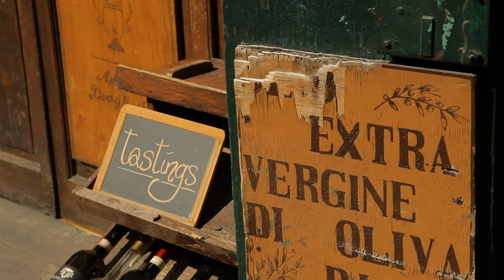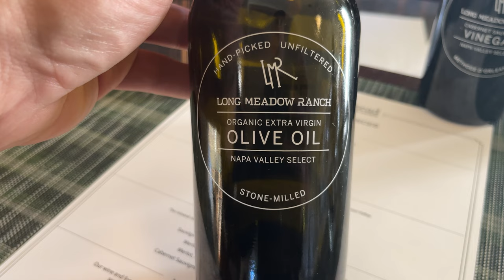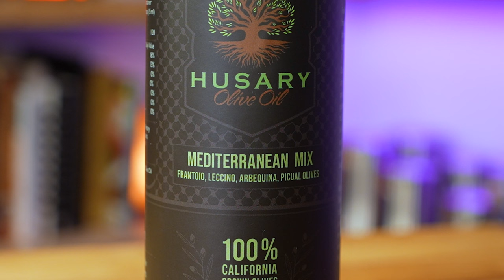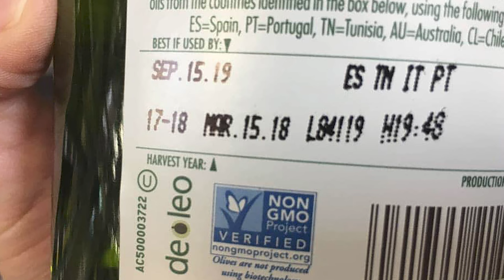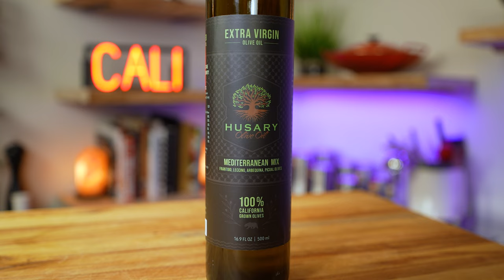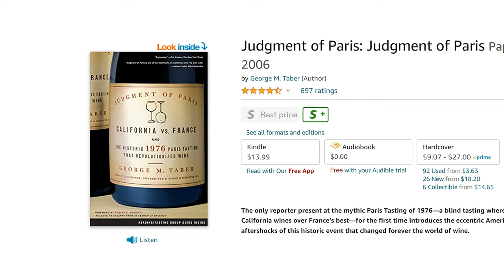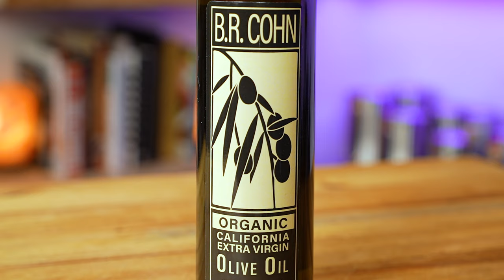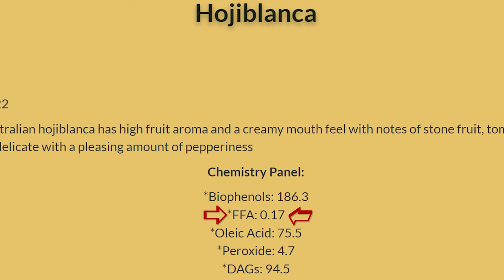California Olive oils worth buying. A complete review!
So many people asked me if I  could recommend a good quality olive oil from California. So I took a trip out west and found some of the best! Some of these California olive oils are worth buying... some aren't. Each one is tasted with no bias and is an honest review!

► My Restaurant: ◄
      The Hellenic Snack Bar & Restaurant

California Olive Ranch
USA: Glencairn Glasses
CA: Glencairn Glasses
CA: Miyabe 8" Chef (fantastic)
CA: Cutting board